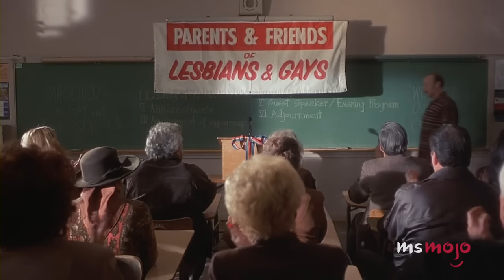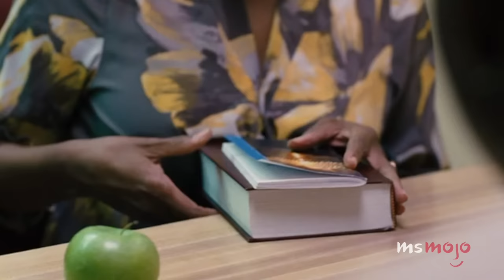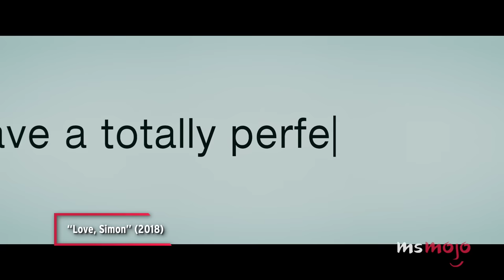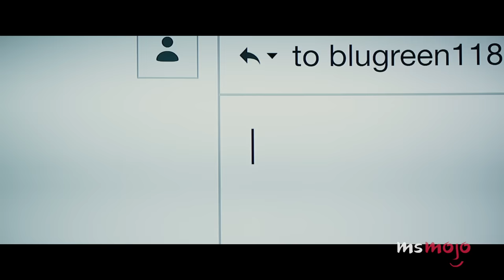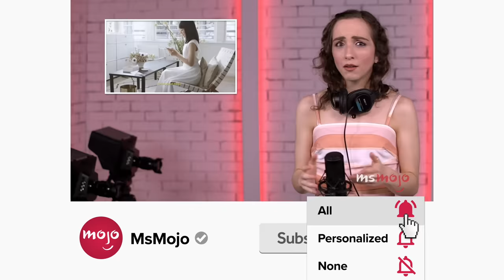Top 20 Best LGBTQ+ Coming of Age Movies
Cinema has come of age with these LGBTQ+ movies. For this list, we’ll be looking at the most affecting and influential movies that feature gay, lesbian, bisexual, transgender or otherwise queer protagonists coming into their own. Our countdown includes "Cowboys," "Love, Simon," "Booksmart," and more! Which of these movies had a profound impact on YOU?